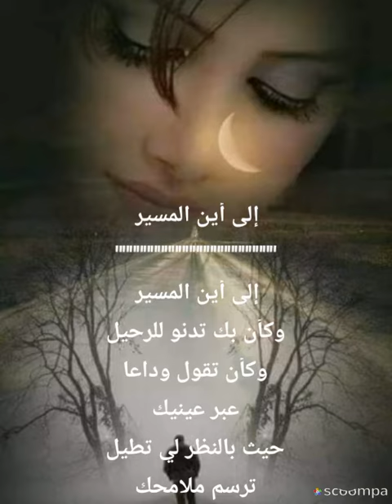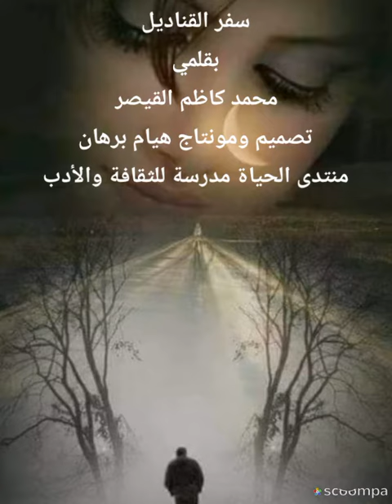الى اين المسير بقلم محمد كاظم القيصر